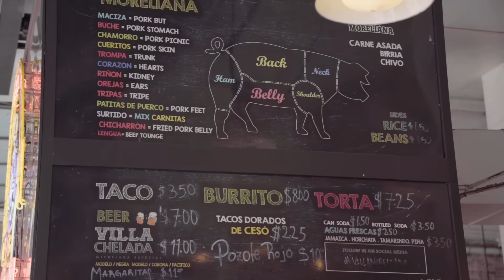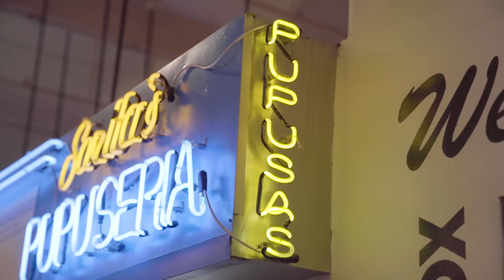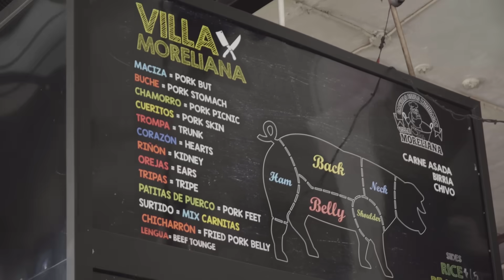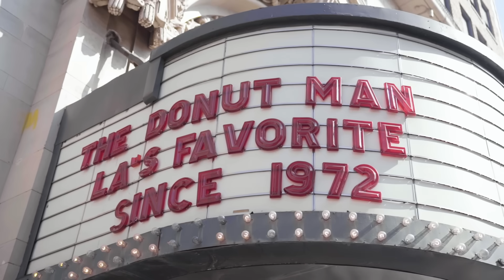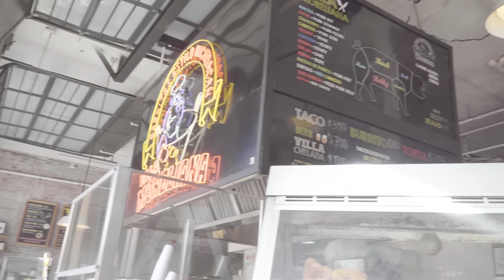Home To LA's Best Food Los Angeles Grand Central Market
“The Lifestyle”...

Grand Central Market, a downtown landmark since 1917, brings together the cuisines and cultures of Los Angeles. Grand Central Market has been part of the LA story from the very beginning. Woven into the founding fabric that makes this city shine and steal hearts—inspiring people from all over the world to come, see, explore, and discover.
Watch and find out how LA cuisine came to be.
Follow me as I venture into the different cuisines in LA. Together let us INSPIRE!

Written, Produced and Directed by Charisse Abellana
Filming by: @shotbyben
Film Editing: Rolmar Baldonado
Hair by: @Hairby_vivian